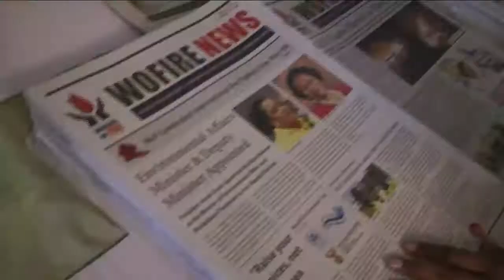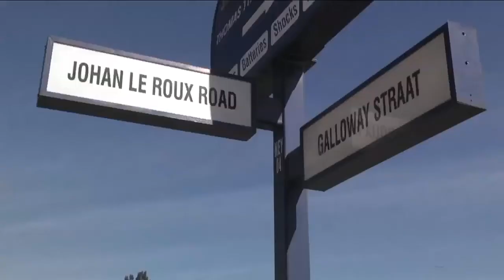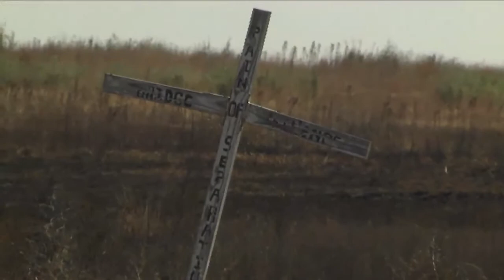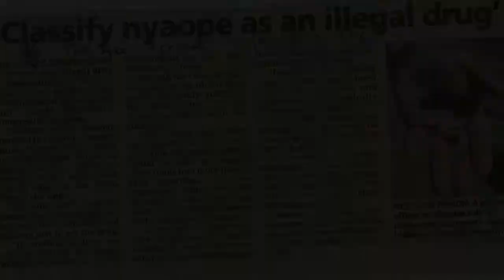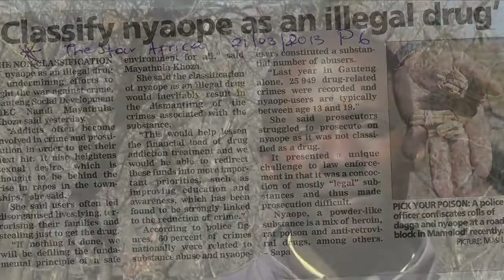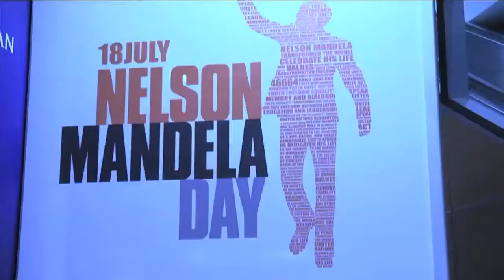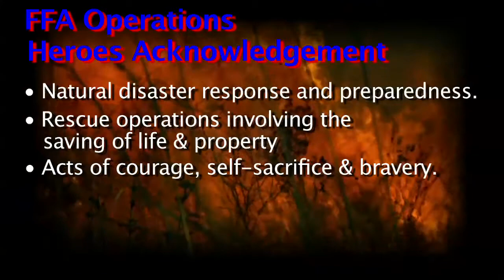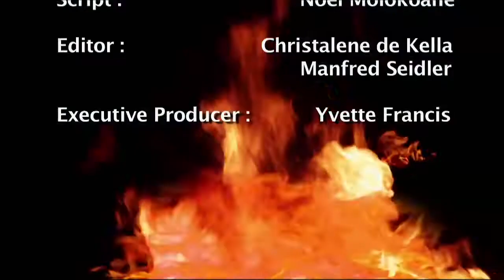Episode 23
Here is what you will find in the news:

-  Minister Edna Molewa delivers the budget vote at Parliament.

- Women of WOF share the message for Womens' Month

- Shadrack Mudzuli moves from WOF Firefighter to Municipal Junior Firefighter

-  Tshepo Qotso shares how he overcame his drug addiction

- WOF Limpopo celebrates Mandela day